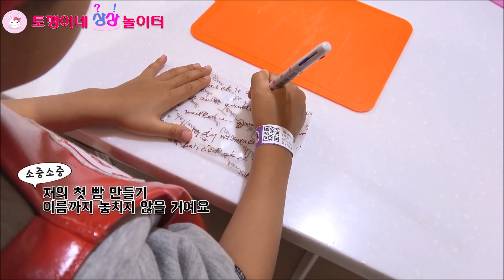초보운전 나린이와 다린이! 운전연습중 기물파손 하다?! 리틀소시움 직업체험에서 생긴일!ㅣ토깽이네상상놀이터RabbitPlay